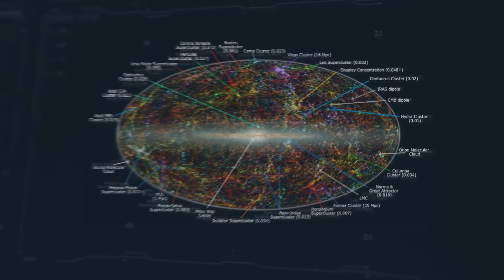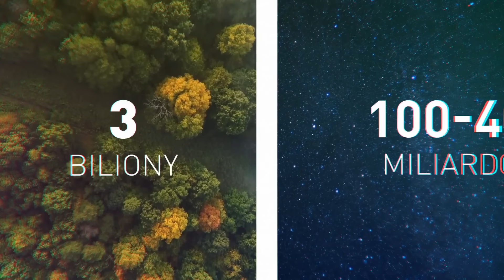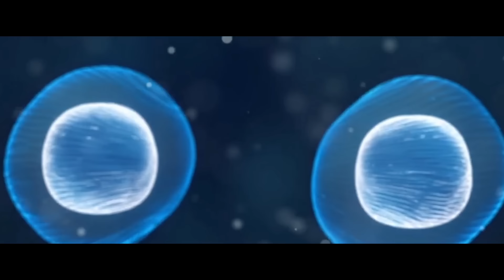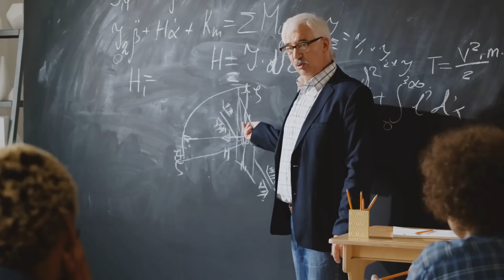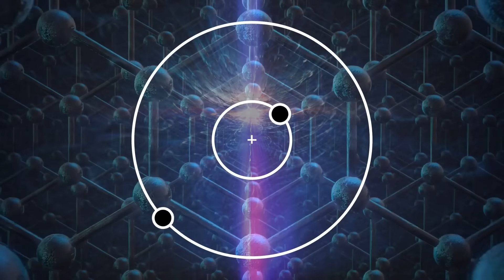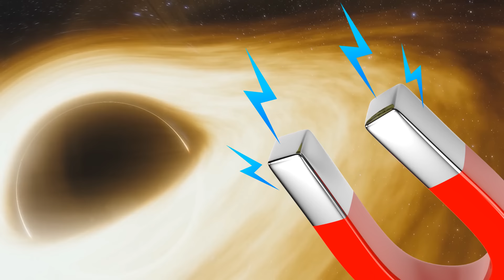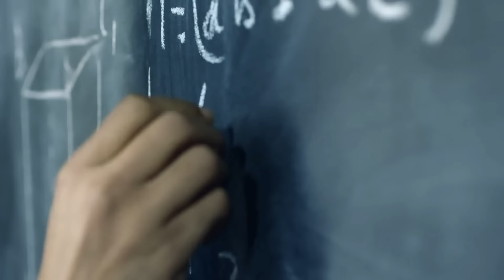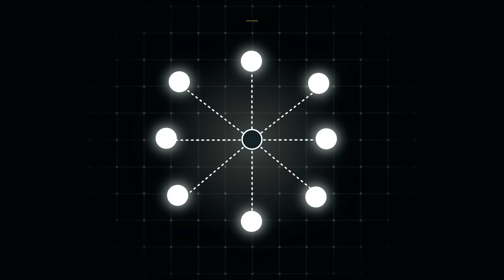Rzeczywista Skala Wszechświata Odkryta przez Teleskop Jamesa Webba